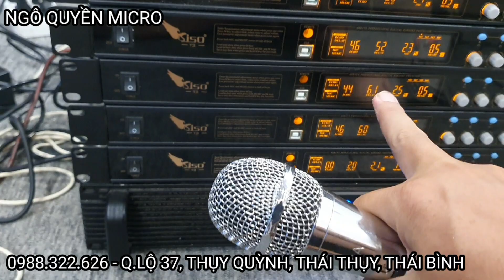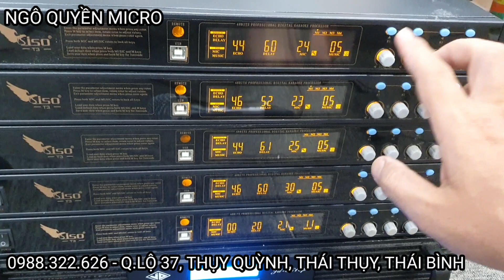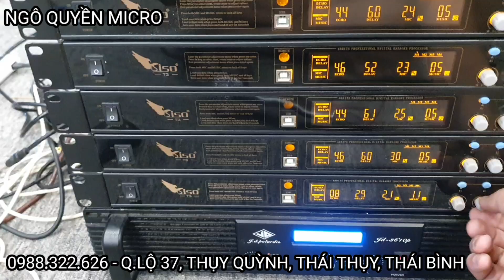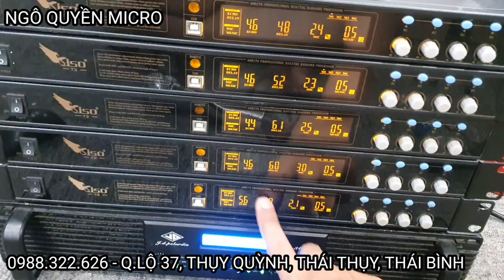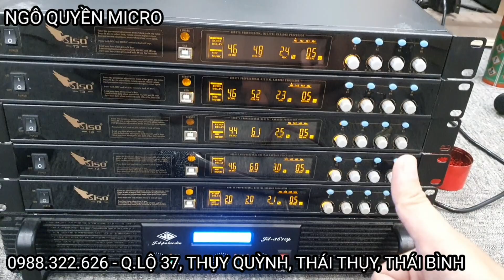Vang bãi đẹp không tì vết Siso T3 bản 1.9 về được 5 con nguyên tem bãi